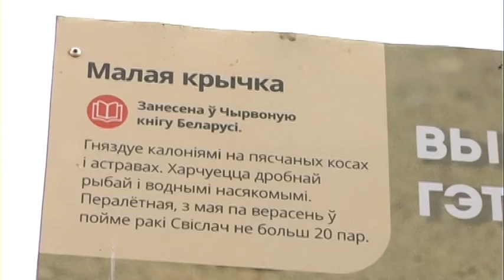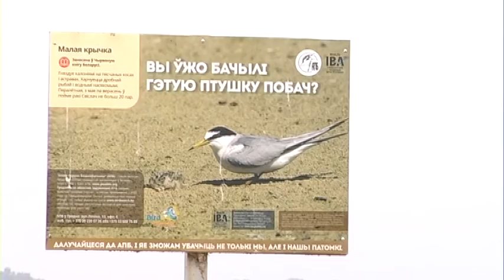ХІІ адкрыты чэмпіянат Беларусі па спартыўнай арніталогіі 2015